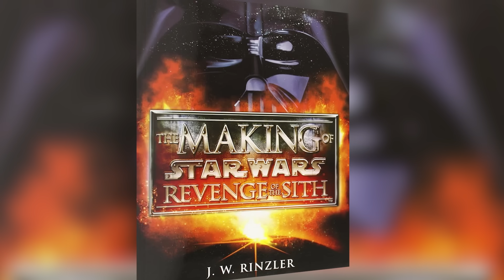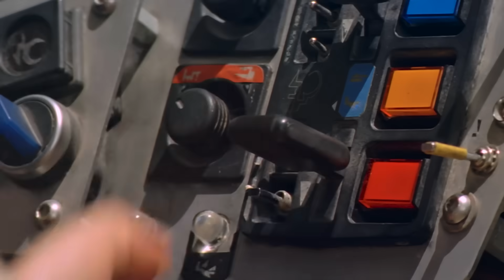GEORGE LUCAS REVEALS ORDER TO WATCH HIS STAR WARS AND WHY IT'S IMPORTANT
George Lucas describes the two different viewing outcomes of watching the films in various orders and how it completely changes the Star Wars experience.